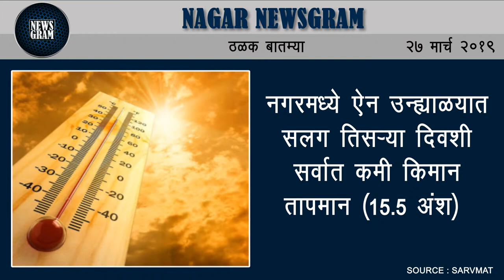Nagar Newsgram | Nagar News | Today's News Headlines | 27 March 2019